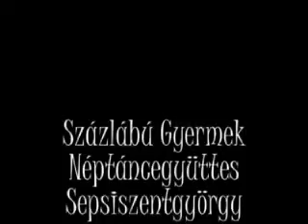Százlábú Gyermek Néptáncegyüttes 3. rész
Szent György Napok 2009